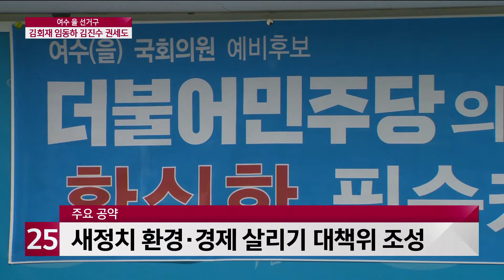여수 을 선거구 ′김회재 임동하 김진수 권세도′ 공약은?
4.15 총선을 앞두고
LG헬로비전이 선거구별 후보자를 만나
주요 공약을 살펴보고 있습니다.
오늘은 여수 을 지역구에 출마한
4명의 후보자를 만나
출마 배경과 공약을 점검해봤습니다.